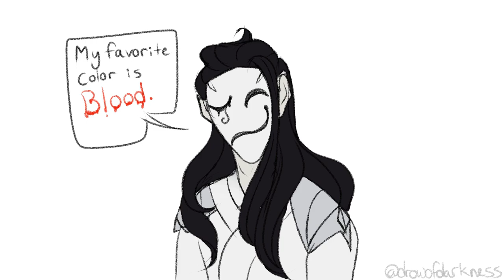[SPOILERS] TGCF/Tian Guan Ci Fu Animated Vines - Part One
[NOTE: This video/description will contain some spoilers from the novel, and characters not yet seen in either of the current visual adaptations, so please watch at your own risk!]

Okay so I've been a fan of TGCF since late 2018, and the MXTX fandom as a whole is so wonderfully creative, and I can draw, so I decided to start doing stuff of my own to contribute to the community. This is the first time I've ever tried something like this and I've only ever animated personal characters for fun before, so I apologize if it's an eyesore :'D I finally finished it after nearly a year of working on it off-and-on, just in time to celebrate the announcement of the official English translation for TGCF!

I'm honestly surprised Qi Rong only ended up in about half of these because I could literally do a whole crack video with just his face, the awful disaster goblin.
Come hang out with me on twitter if you wanna! I mostly sob about my favorite danmei and occasionally post game/art stuff.

Audio editing/Animation/art by me! If you'd like to include these in compilations/reviews or whatever, or hard-sub them into another language, please ask me first and always make sure to give proper credit and link back even with permission!

Tian Guan Ci Fu and all of its characters belong to the brilliant Mo Xiang Tong Xiu! I claim nothing aside from the art and editing, and as I've created this just for fun, I am making no monetary gain from this video.

[Where to Read/Watch TGCF In English]

[Audio/Character List]
(I cannot for the life of me find the original source for a couple of these vines, please let me know if you have them!)
1. [Hua Cheng, E'ming] 'You Can't Go'
2. [Qi Rong, Guzi] 'Daddy?' - kali tbh
3. [Qi Rong, Hua Cheng, Xie Lian, Ruoye] 'I Didn't Get No Sleep Cause Y'all Remix'
4. [Xie Lian, Hua Cheng/San Lang, Nan Feng] 'He's A Good Kid' - ?
5. [Hua Cheng, He Xuan] 'Bitch Better Have My Money' - Rihanna
6. [Xie Lian, Qi Rong] 'I Should've Left You On That Street Corner Where You Were Standing' - (trust me you don't need the source)
7. [Xie Lian, Hua Cheng, He Xuan] 'People In Relationships' - ?
8. [Xie Lian, Hua Cheng/San Lang] 'Road Work Ahead' - Drew Gooden
9. [Xie Lian, Hua Cheng, Yin Yu, Quan Yizhen] 'Awkward Hellos' - Brandon Calvillo
10. [He Xuan (and his bone fish lmao)] 'When You Miss Someone' - Wellington Boyce
11. [Xie Lian, Hua Cheng, Shi Qingxuan] 'Wake Up, Sleepyhead!' - Scotty Sire and Toddy Smithy (? Not sure on this one)
12. [Bai Wuxiang] 'My Favorite Color Is Blood' - Ben Krumholz, WLUK (the response part is fake obv.)
13.[Xie Lian, Hua Cheng] 'Being Haunted Is Kinda Hot' -  Patrick Perkins

Sound Effects Used In Spacer Cards: Fesliyan Studios